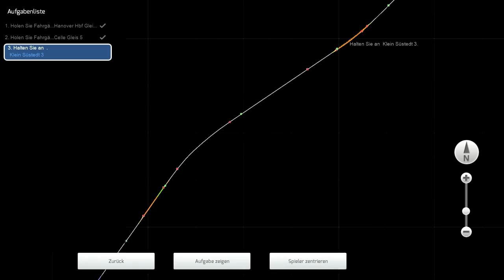LET`S PLAY Train Simulator 2016 | UEx1984 - Der UrlaubsExpress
Wir sind heute auf der Strecke Hamburg - Hannover unterwegs und übernehmen den UEx1984 von Oberstdorf nach Hamburg-Altona.
Wir begleiten den Zug von Hannover nach Klein Süstedt.
Das Szenario ist von Amisa, vielen Dank nochmal an der Stelle.

Train Simulator 2016
► Genre: Simulator, Zugsimulation
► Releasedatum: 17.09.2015